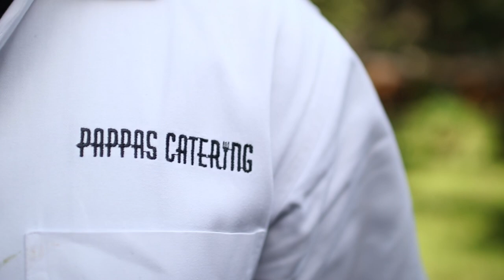San Antonio Remodeling: Taylor Whole House Remodel #29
Taylor Project: Episode 8

The whole house remodel is complete, but the celebration is just beginning! KM BUILDERS throws a party to help the homeowners celebrate an amazing remodel!